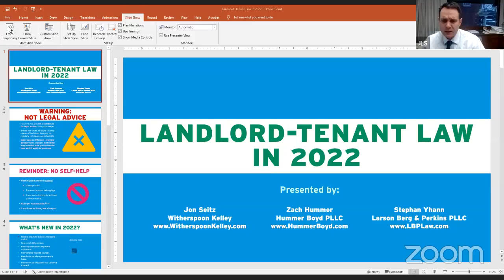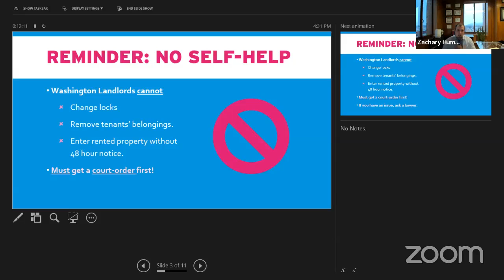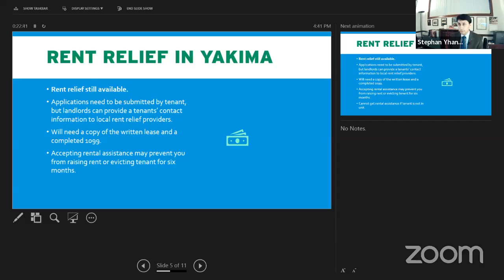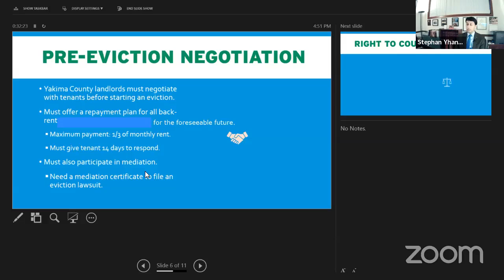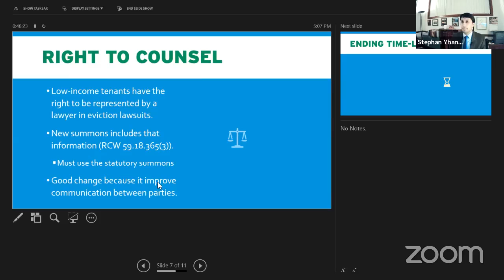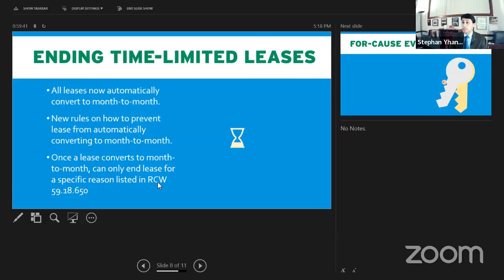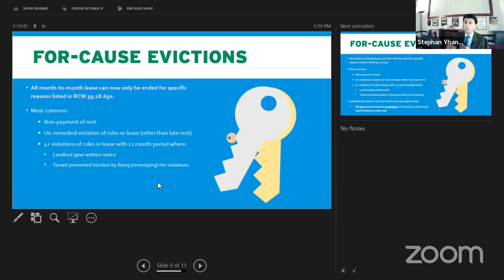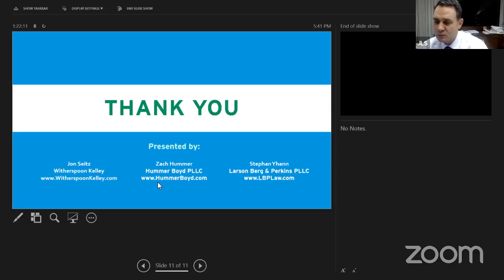Live with a Lawyer - Landlords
ATTENTION LANDLORDS!
The law has changed DRASTICALLY since 2019 and it is hard to navigate. We were thrilled that three landlord attorneys (Jon Seitz, Zach Hummer and Stephan Yhann) took the time to share more about the changes in the law and what landlords need to know.